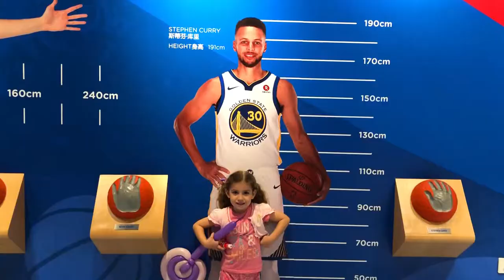NBA PLAYZONE, Basketball fun and indoor theme park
WHAT IS NBA PLAYZONE?

The first NBA Playzone, a basketball-themed family entertainment center, has opened in Shanghai.  The 1,500 square-meter destination offers families a fun place to experience the NBA in new ways.

 Centrally located in the Hubin Dao Shopping Center at Xin Tian Di, NBA Playzone brings NBA excitement to young fans through a variety of basketball-inspired play areas and activities.

 NBA mascots Clutch of the Houston Rockets and Benny the Bull of the Chicago Bulls make regular appearances at NBA Playzone, delighting parents and children alike with their comedic routine.